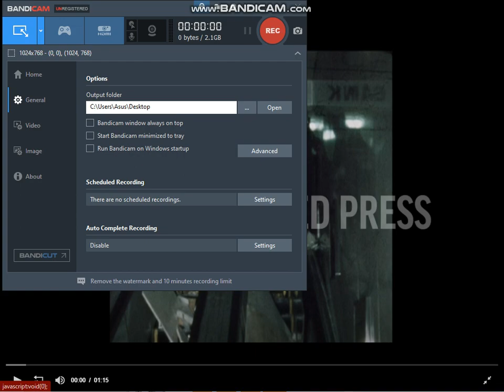3 IRA bombs exploded in Manchester city & 3 others exploded in Birmingham city, 6 April 1974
[For HISTORICAL RESEARCH & EDUCATIONAL PURPOSES ONLY ]
Three police officers were injured at the City Magistrates Court in Manchester as well as two other blasts in Manchester, three devices detonated in similar locations around Birmingham